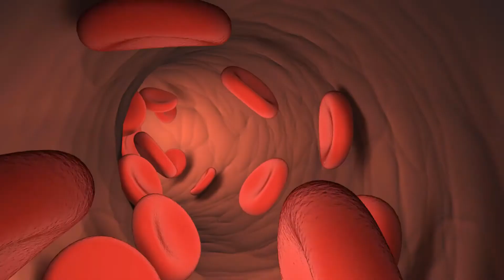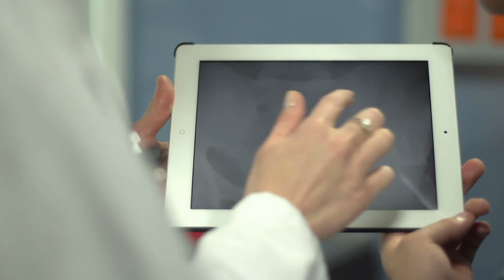What Is Mosaic Trisomy?